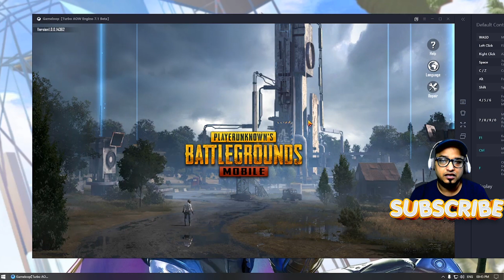PUBG Mobile - One TDM and Rest all fun in Livik - Last Moments Season 14 - 35 minute Funny GamePlay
35 Minute Non Stop FUN PLAY With my Awesome family Team or Bakwaaassssss team...
Chicken Dinner har bar funny nahi ho sakta but good gameplay can entertain you
Trying to Enjoy Last Few moments in season 14

Those Who having issue in downloading Gameloop with Direct Internet Connection or

💻  ★ My Noob PC specs below ★ 💻
GPU - AMD RX560 OC 4GB
Processor: i5 2500K
SSD: 250GB
HDD: 500GB
RAM: 12GB DDR3
PSU: Circle CG RAW Power 500W
Monitor: Lenovo L22e-20
Internet Speed: 50 Mbps Up & Down
Headset: Steelseries SiMS
Keyboard: Logitech K120
WebCam : Logic C270
Mouse: Zeb-Feather
Mouse Pad: Steelseries SiMS
Thank you all for all your support, I will try my best to keep posting helpful videos for all gamers.
Please leave comment incase you have any question.